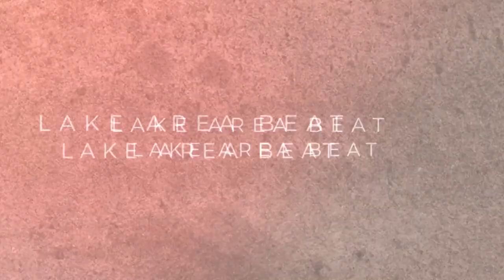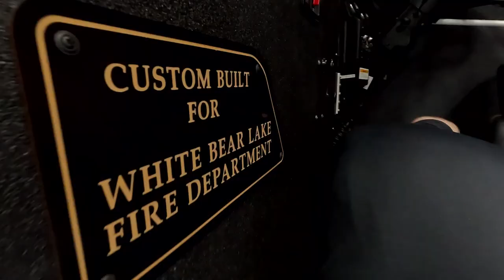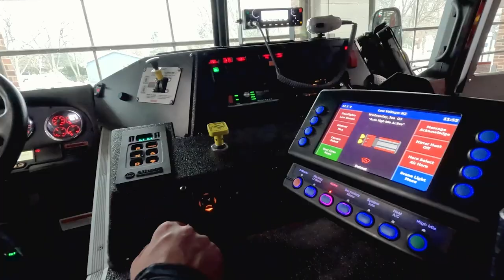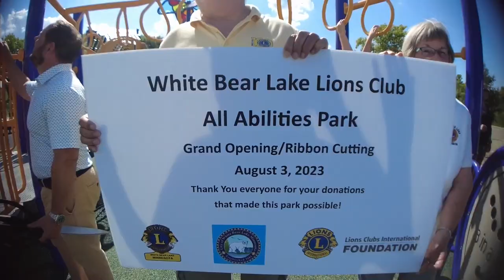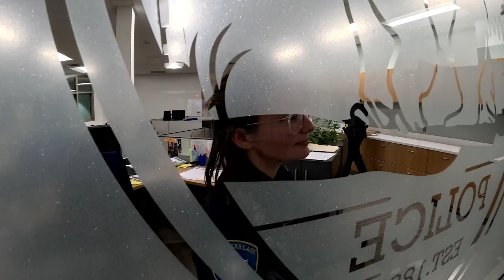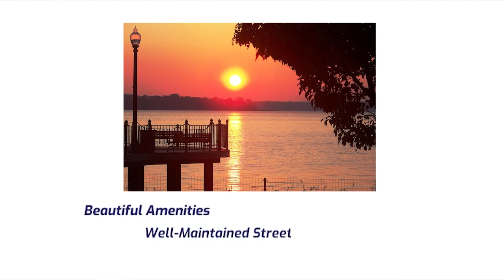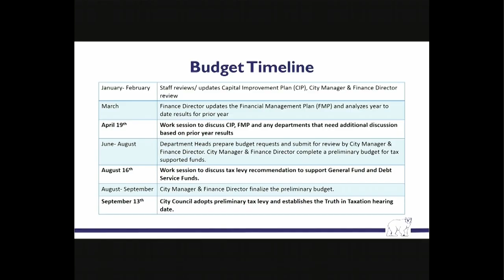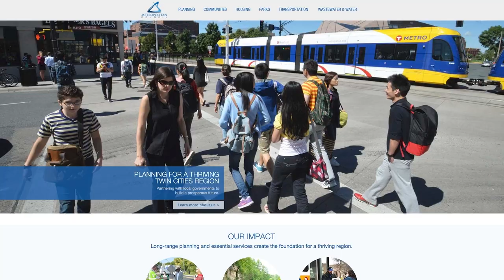Lake Area Beat, Winter I, 2024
The White Bear Lake Police and Fire Departments represent in this fun and informative show highlighting the people and events in the community.